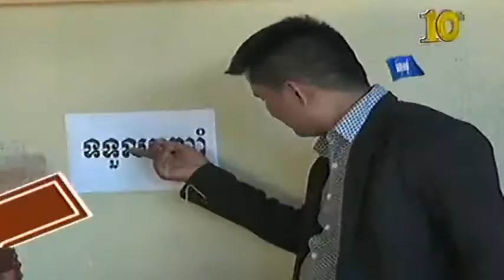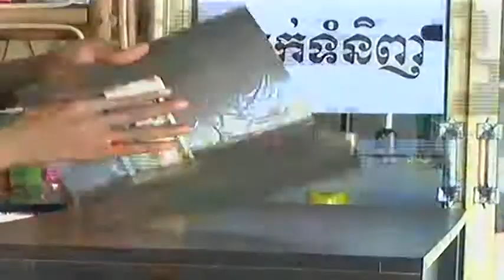កូនភ្លោះ​ខុស​សញ្ជាតិ 07-03-13 (ហាងបញ្ចាំ)